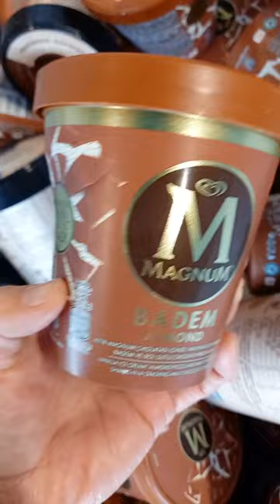Magnum Tub Almond Ice Cream Crack